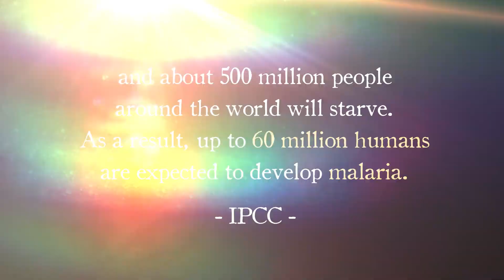[2015 Sunhak Peace Prize Laureate] Why did GOD create people with a certain level of skill?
“God has created people with a certain level of skill and intellect. He created the scientists and the scientists, through hard work, using their natural talents, which God gave them, are now making prophecies that this is going to happen. So, the scientists are the prophets of today, and we need to listen to what they say.”

Anote Tong
2015 Sunhak Peace Prize Laureate
A Global Leader Creating Peace at the Forefront of Climate Change